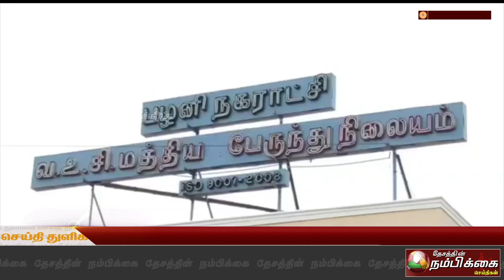பழனியில் சுகாதாரமின்றி செயல்பட்ட உணவகம் தற்காலிகமாக மூடப்பட்டது